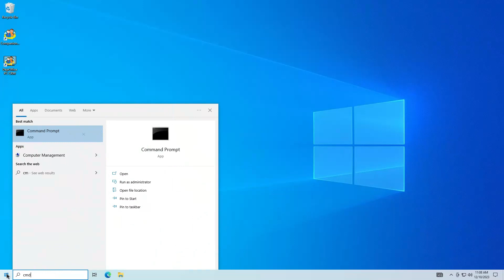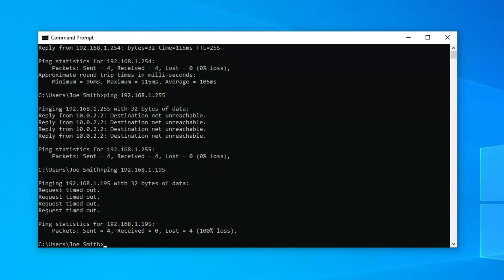How to Ping an Android Device From a Windows PC For Wi-Fi Sync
Attempting to ping a device is a basic troubleshooting step for many network related issues. This video goes over how to ping a device and also some troubleshooting steps.